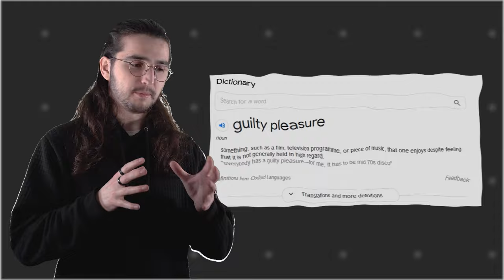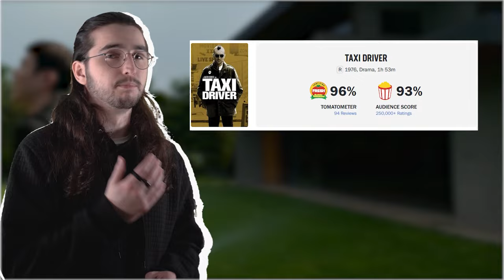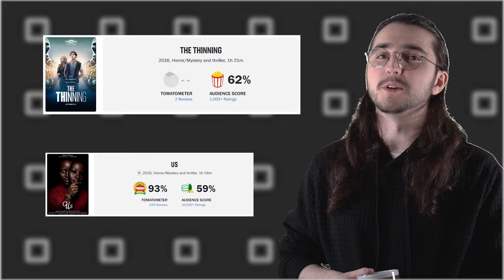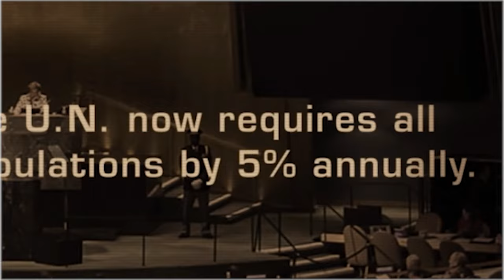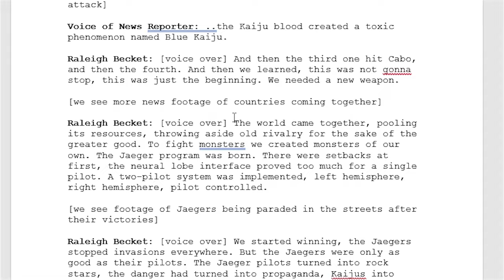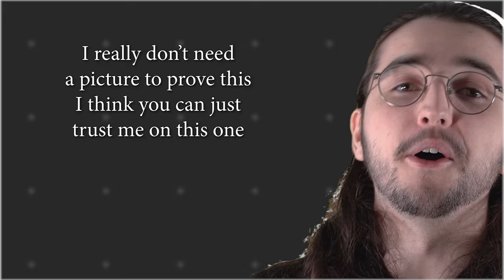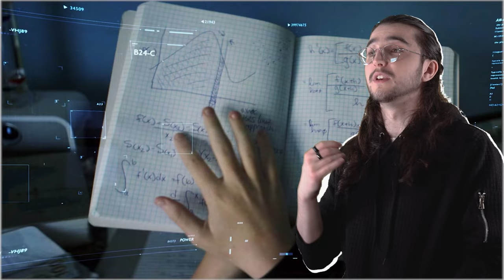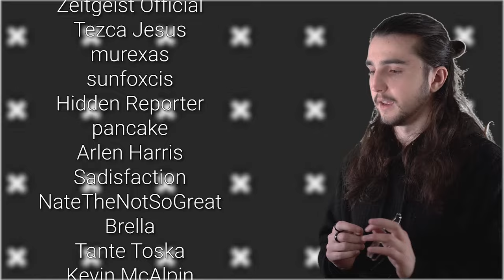I Watched Logan Paul's Second WORST Movie